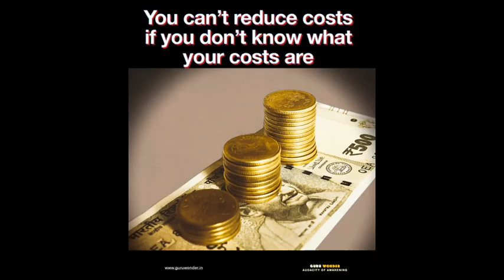You can't reduce costs if you don't know what your costs are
Everyone wants to save costs.
The first step in improvement in cost efficiency is to know one's costs.
Unfortunately most organisations that are facing problems have little or no idea about their actuals costs.
What cannot be measured cannot be improved. So please gather data and learn about your actual costs.

You can interact with Guru Wonder on the following platforms.